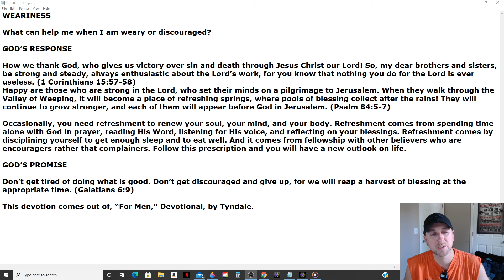Daily Manna Devotional - Weariness (Tyndale) 6/30/21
WEARINESS

What can help me when I am weary or discouraged?

GOD’S RESPONSE

How we thank God, who gives us victory over sin and death through Jesus Christ our Lord! So, my dear brothers and sisters, be strong and steady, always enthusiastic about the Lord’s work, for you know that nothing you do for the Lord is ever useless. (1 Corinthians 15:57-58)
Happy are those who are strong in the Lord, who set their minds on a pilgrimage to Jerusalem. When they walk through the Valley of Weeping, it will become a place of refreshing springs, where pools of blessing collect after the rains! They will continue to grow stronger, and each of them will appear before God in Jerusalem. (Psalm 84:5-7)

Occasionally, you need refreshment to renew your soul, your mind, and your body. Refreshment comes from spending time alone with God in prayer, reading His Word, listening for His voice, and reflecting on your blessings. Refreshment comes by disciplining yourself to get enough sleep and to eat well. And it comes from fellowship with other believers who are encouragers rather that complainers. Follow this prescription and you will have a new outlook on life.

GOD’S PROMISE

Don’t get tired of doing what is good. Don’t get discouraged and give up, for we will reap a harvest of blessing at the appropriate time. (Galatians 6:9)

This devotion comes out of, “For Men,” Devotional, by Tyndale.